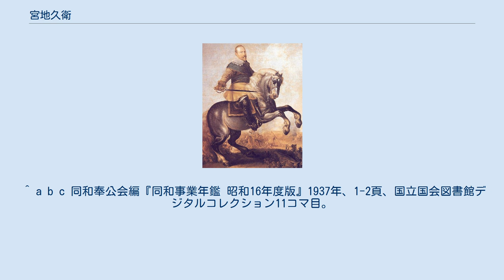宮地久衛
宮地 久衛（みやじ ひさえ、1876年11月6日 - 1939年2月18日）は、日本の陸軍軍人、陸軍大佐。
社会事業家、部落解放運動家。
 1876年11月6日、高知県幡多郡小筑紫村田ノ浦で宮地重政の長男として生まれた。
祖父の宮地重勝は、土佐国幡多郡津ノ川の郷士であり、安政3年（1856年）伊賀家に仕え、田ノ浦村や津賀川村（現小筑紫町都賀川）の庄屋や戸長を勤めた。
 3歳で母と離別し、祖母に育てられた。
1892年7月に中村小学校高等科を卒業した。
同年9月に高知海南学校へ入学したが、学資が足らず2年で退学した。
1896年に陸軍に入営し、陸軍士官学校や騎兵実施学校などに学んだ。
1901年11月22日、陸軍士官学校（13期）を卒業し、1902年6月23日、騎兵少尉となり、日露戦争では騎兵第15聯隊付として出征した。
聯隊副官、師団副官、陸軍通信学校軍用鳩研究会幹事などを歴任した。
1928年、陸軍大佐に進み、騎兵第1聯隊長に補職された。
1930年8月待命（退職）となった。
 この間、1920年に帝国公道会に入った。
1921年に副会長で同郷の大江卓が死没すると、その遺志を継いで軍務の傍ら融和事業に尽力した。
1927年に財団法人中央融和事業協会の融和部長（のち理事）となった。
陸軍退職後、融和運動に専念し、融和講習会の講師として日本全国をまわった。
1930年には東京府下に兄弟荘を建てた。
1932年7月には東京社会事業協会の融和部長となった。
また移民問題調査のため満洲に渡り、匪賊（抗日兵）を帰順させたり、家理教（チャリ）を助成指導したり、東光会を設立したりするなど、日本と満洲の親善を図り、満洲移民による融和事業の拡大に邁進した。
1939年2月18日東京で死去。
世田谷区代田の自宅で病死した。
62歳であった。
従四位・勲三等・功五級。
墓は多磨霊園にある。
 1941年11月、全国有志が発起して「宮地先生留魂碑」を建てた。
高さは一丈三尺（4メートル近く）、題字は前内閣総理大臣平沼騏一郎が揮毫した。
兄弟荘に建立した。
 1943年、宮地先生記念事業会が『宮地久衛大佐伝』を刊行した。
 1931年7月3日、徳富蘇峰が兄弟荘を訪れた。
そこは宮地久衛が融和事業のために営む施設であった。
敷地は160坪。
建物は2室で、クラブ用の10畳間と、主人の居室の8畳間とがあった。
蘇峰から見て如何にも質素であった。
敷地に7間（13メートル近く）の柱を建て国旗を掲げていた。
遠くからも目印になっていた。
 兄弟荘に関連して次のような逸話が語られた。
兄弟荘がある地域には、江戸時代に特別待遇を受けた部落があった。
従来差別を受けた部落であった。
明治維新後、明治天皇はここで兎狩りを行なった。
1881年に初めて行なった際、天皇側近の宮内官たちは、そこに御野立所（天皇の休憩所）を設けることを憚り、遠慮すべきかどうすべきか悩んで議論した。
なかなか決せず、やむなく明治天皇の判断を仰いだ。
すると明治天皇は少しも躊躇せず、ただちに言った。
「朕は兎のいるところならば何処へでも行く。またその村民も他の村民と同様に、それぞれ奉仕させるがよい」、「彼らの中には屈強の者もあろう。勢子に採用せよ」。
これによって、そこへも御野立所を設け、そこの村民にも役割を与えて奉仕させた。
一視同仁（人を差別しない）の尊き御言葉、同胞融和の大御心とたたえられた。
 1930年4月20日、皇族の東久邇宮が当地を訪れ、明治天皇の聖蹟を巡り、行幸当時の兎狩りの様子を聴き取った。
感激して歓迎する所謂部落の人々に会釈を賜った。
宮地久衛は、明治天皇の一視同仁の思し召しを奉戴し、同年8月、軍職を投げうって融和事業に身を投じた。
同年、兄弟荘を建てた。
 ^ “宮地久衛 | 人物検索”. 徳富蘇峰記念館. 2020年10月7日閲覧。
 ^ a b c d e f g h i j k “近代、現代編-中央で活躍した人々-宮地久衛”. 宿毛市史. 高知県宿毛市. 2020年10月7日閲覧。
 ^ a b c d e f “宮地久衛”. 歴史が眠る多磨霊園. 2020年10月7日閲覧。
 ^ 山崎正男編『陸軍士官学校』秋元書房、1969年、233頁。
 ^ a b 外山操編『陸海軍将官人事総覧 陸軍篇』芙蓉書房出版、1981年、175頁。
 ^ 宮地先生記念事業会『宮地久衛大佐伝』1943年、国立...